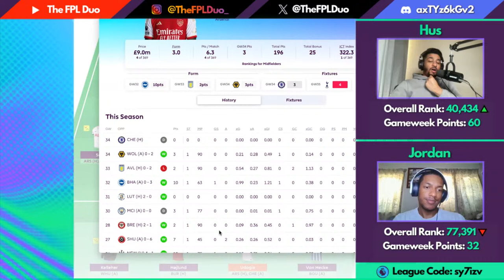FPL KNEEJERK DOUBLE GAMEWEEK 35 | FANTASY PREMIER LEAGUE 2023/24 TIPS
In this FPL Live Stream we react to all of the action from Double Gameweek 34 and start looking ahead to Double Gameweek 35.

🏆 Join The FPL Duo League! Code: sy7izv